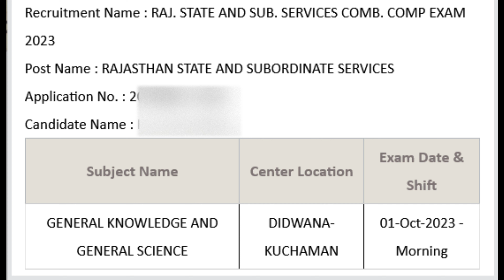RPSC RAS Admit Card 2023 कब होगा जारी 🔥 RAS Admit Card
राजस्थान लोकसेवा आयोग ने अपनी अधिकारिक वेबसाइट पर राज्य सेवा परीक्षा से सम्बंधित एक नोटिस जारी किया है। आयोग ने चौबीस सितम्बर को परीक्षाथियों के लिए सिटी इंटीमेशन स्लिप जारी कर दी है जबकि परीक्षा के तीन दिन पूर्व  प्रवेश पत्र जारी किया जाएगा, नोटिस के अनुसार," आयोग द्वारा राजस्थान राज्य एवं अधीनस्थ सेवाएं संयुक्त प्रतियोगी (प्रारंभिक) परीक्षा, दो हजार तेईस का आयोजन एक अक्टूबर (रविवार) को प्रातः ग्यारह बजे से दोपहर दो बजे तक किया जा रहा है।

अभ्यर्थी उक्त परीक्षा के लिए आवंटित परीक्षा जिले की जानकारी के लिए वीडियो के डिस्क्रिप्शन में दिए गए लिंक पर क्लिक करे। जय हिन्द, जय भारत।

बिग ब्रेकिंग न्यूज

RPSC RAS भर्ती की Exam City और सेंटर लोकेशन जारी कर दी गई है ✅

👆 सबसे पहले यहां से आप चेक कर सकेंगे कि आपकी परीक्षा कहां होगी